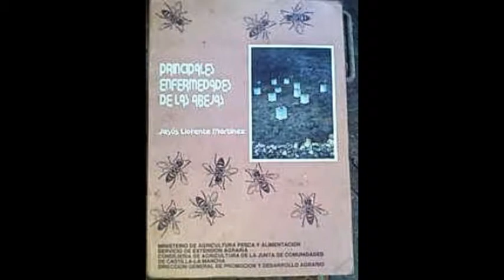2015 IMPLEMENTOSGM 89796809 velos chaquetas ahumador material cosas apicolas 26258572 89796809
IMPLEMENTOSGM 2015 AHUMADOR $ galvanizado,, MARCOS ALAMBRADOS $ 390. OJETILLOS $ 1900 ..PISOS $2200. TAPAS $ 1200.. TECHOS osb $ 2500, EXISTENCIA GM,
Chaquetas apicolas . blanca y color.PRECIO / CALIDAD
1.- overoles blancos $ 10.000 facturado
2.- velos monjitas $ 10.000 facturado
3.- guantes           $  6.500  facturado
4,.chaqueta niños$  16.000 facturado
5.-ala ancha         $  10.000 facturado
6.- ahumadores   $  10.000 facturado
7.-IMPLEMENTOSGM , CERA BRUTA,Y CERA ESTAMPADA LANGSTROTH ESTE 2014, DESDE 7.000 EL KILO MAS IVA .
ESTAMOS IMPLEMENTANDO, MARCOS CON CERA ESTAMPADA PARA SUS ABEJAS . DESDE 1.000 CON IVA PUESTOS EN CONCHALI DE PREFERENCIA .
DE IGUAL MANERA TENDREMOS ,EN MATTA 1092 RECUERDE QUE MATTA ,25561269 ES UNA SUELERIA Y TRABAJAN SOLO DE LUNES / VIERNES .
EL SABADO , ESTAMOS EN NUESTRO PEQUEÑO TALLER PERO EFICIENTE , PARA NUESTRAS NECESIDADES TRABAJAMOS LOS SABADOS
9.- LLAMAR 02/26258572 CEL 89796809

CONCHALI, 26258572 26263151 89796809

1.- ALZAS PINTADAS 3.100 hacemos mas iva 2014

9.- PISO TAPA TECHO POR SOLO  6.000 FACTURADO